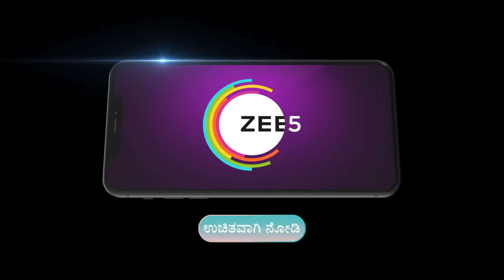Paaru | Ep - 1218 | Webisode | Jul, 26 2023 | Sharath Padmanabh, Vinaya Prasad | Zee Kannada